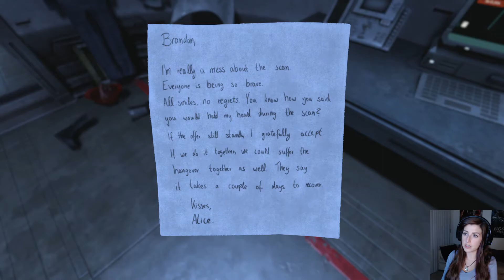Let's Play SOMA - Part 11 - {Synthesizing In The Simulation}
PART 11